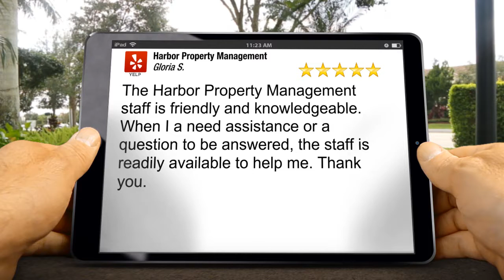Best Property Management Lakewood CA Review by Gloria S.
The Harbor Property Management staff is friendly and knowledgeable. When I a need assistance or a question to be answered, the staff is readily available to help me. Thank you.

Harbor Property Management exclusively services rental properties in the cities of the South Bay Area, including Rancho Palos Verdes, Redondo Beach, El Segundo, and many others.

More for your money: More service. More security. More value.

Per-property fee structure with NO hidden fees and unrivaled knowledge of the South Bay Area.

We KNOW the South Bay and Long Beach area. And we KNOW property management. With over 20 years of experience, we thrive on serving both homeowners and tenants, making sure all their needs are met. We have a highly-efficient bilingual staff who believes in managing just a handful of properties so as to provide the best personal service possible- even going the extra mile for our homeowner's tenants.